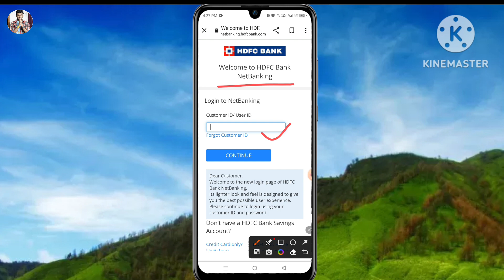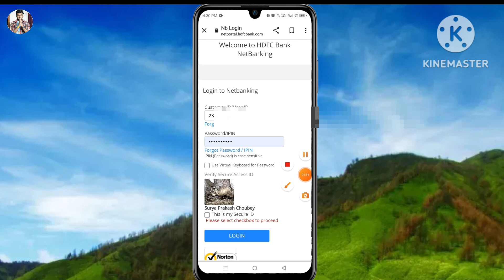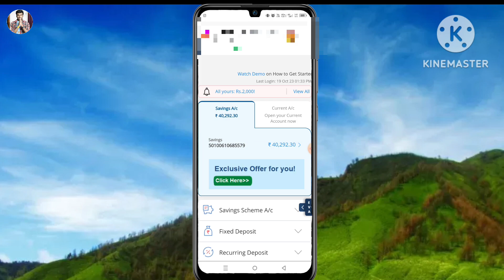How to reset hdfc net banking user id & password | hdfc net banking customer id kaise reset kare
Hello friend today I'm describe that in this video how to reset hdfc net banking user id and password online 2023 in hindi.

Hero choubey